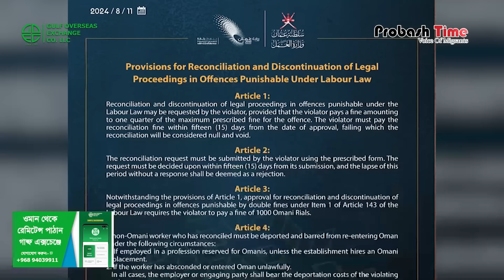এ সপ্তাহের আলোচিত সব খবর | Weekly News | Probash Time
Contact//যোগাযোগের ঠিকানা

389/B, MG Tower (7th Floor), DIT Rd, West Rampura, 1219 Dhaka, Dhaka Division, Bangladesh

- Team Probash